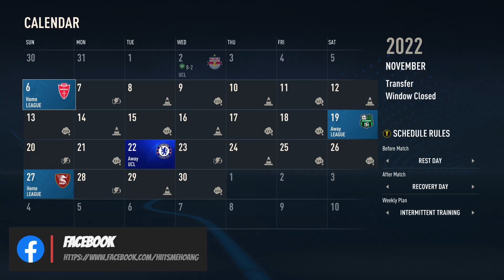Cùng chơi FIFA 23 - AC Milan Career Mode | Part 7: Đại chiến ngôi đầu bảng UCL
Giới thiệu game:
FIFA 23 là một trò chơi video mô phỏng bóng đá được xuất bản bởi Electronic Arts. Đây là phần cuối trong loạt FIFA và được phát hành trên toàn thế giới vào ngày 26 tháng 9 năm 2022 cho Microsoft Windows, Nintendo Switch, PlayStation 4, PlayStation 5, Xbox One và Xbox Series X/S.